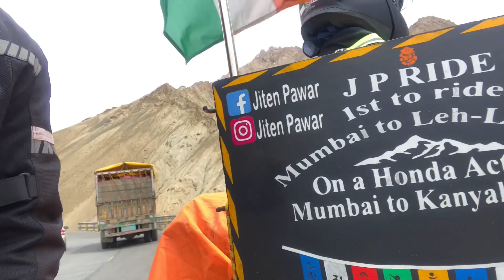2500 km on walk 😱 to leh Ladakh 🔥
2500 km on walk 😱 to leh Ladakh 🔥

leh ladakh
eh ladakh tourist places
leh ladakh status
leh ladakh song